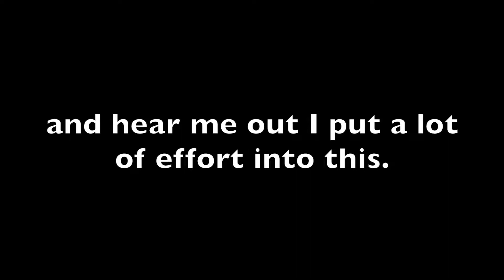Live Events - Roscoe Village Block Party 9/2017 - iOSGenius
Welcome to iOS Genius Channel - We were Zipping around the neighborhood and came across this block party at the end of the night in Roscoe Village and saw something interesting.

Segway MiniPro
iPad Pro 9.7” LTE 128GB
Canon T6 Bundle
GoPro Hero 5
GoPro Session 5
Blue Yeti Platinum
iMac 5K 27”
iPhone 7 Plus
GreenScreen Drop

► GLOWCAR Build -
Waterproof Power Outlet
Waterproof Seat Covers
TNP Maxxima M84428
xKGlow 18pcs PINK Interior
xKGlow 2nd Gen 18pcs Multi-Color UFO LED
xKGlow CarPro BD
22” Light Bar Multi-Color
Mobile Signal Cell Booster

► Via Transportation - Become a Driver: PM me and get up to $500

► Jamf Now / Casper Suite:
Invite Code - up to 3 free iOS Devices to Manage: